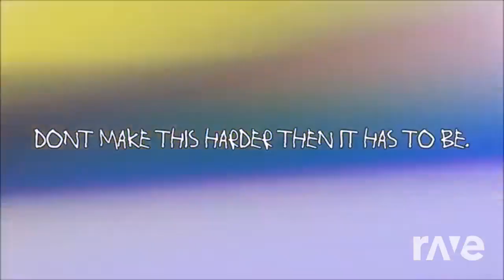Creep-P, GHOST | Cover / Remix by djeb ft. XboxGamerK - NOVOCAINE Mashup (Melissa101UK)